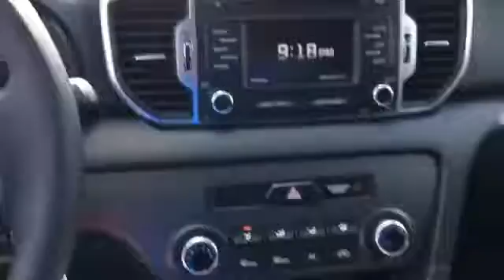H7111167: 2017 Kia Sportage